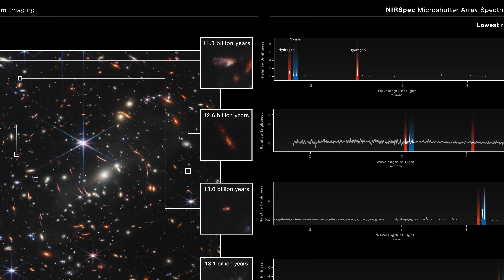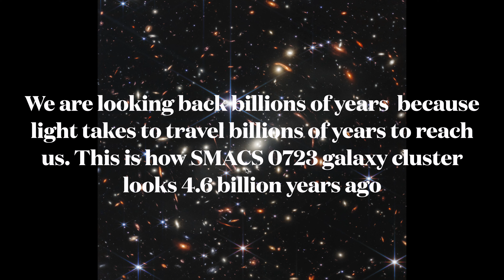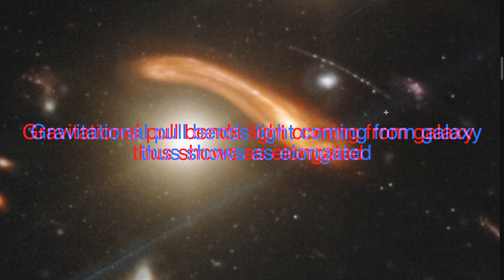NASA James Webb telescope Images released | Galaxy Cluster SMACS 0723| Detailed Walkthrough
NASA James Webb telescope Images released
 | Galaxy Cluster SMACS 0723 & Nebula’s | Detailed Walkthrough